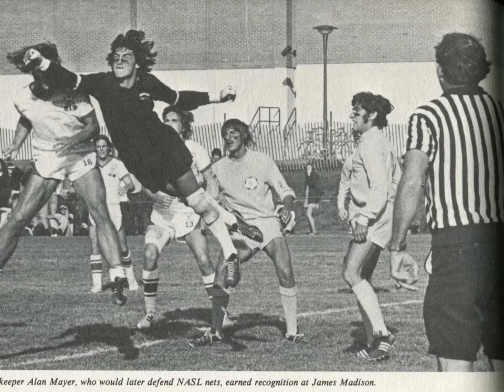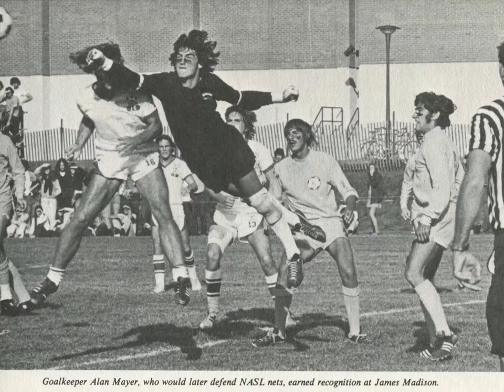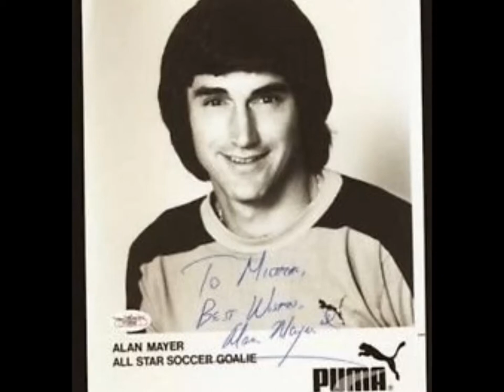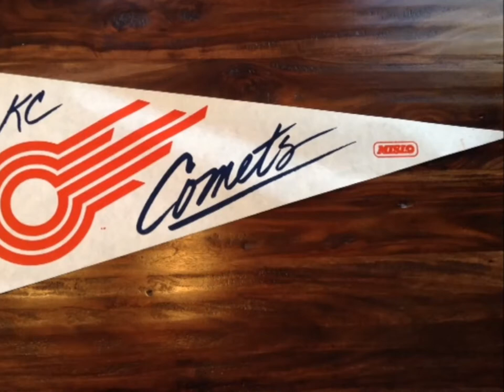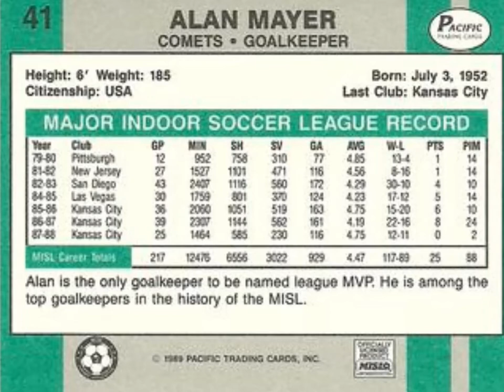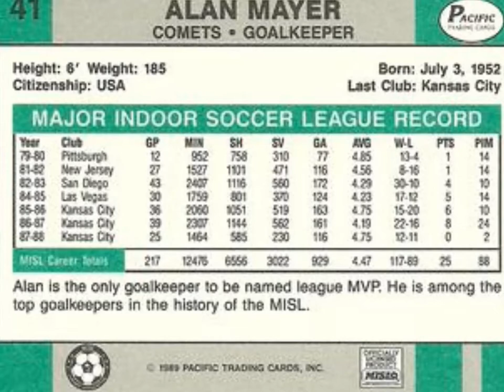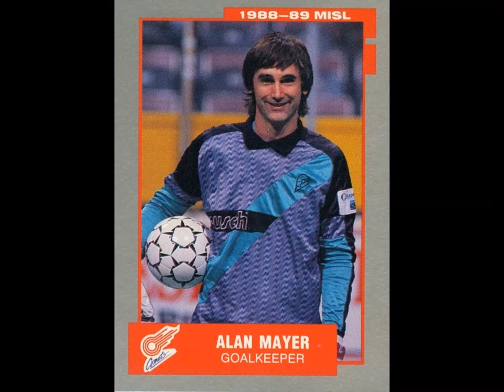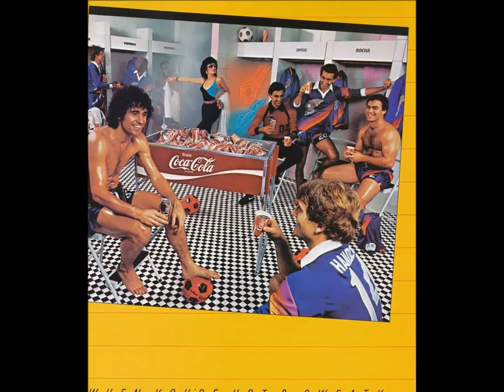Kansas City Sports History Podcast with Alan Mayer of KC Comets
A Stars of Kansas City sports history of the career of Alan Mayer of the Kansas City Comets.